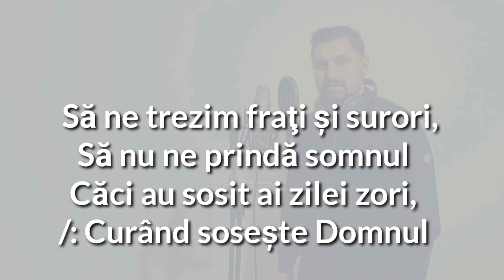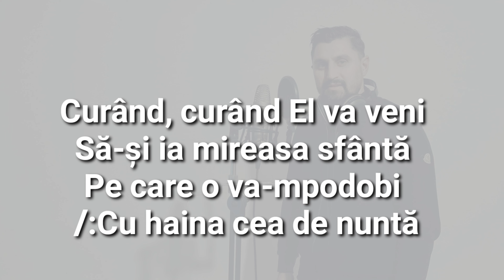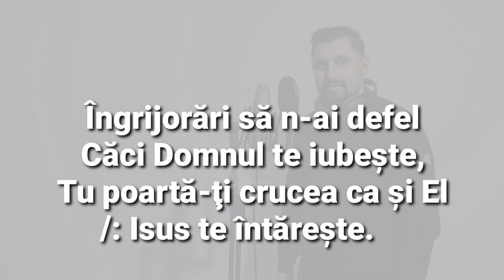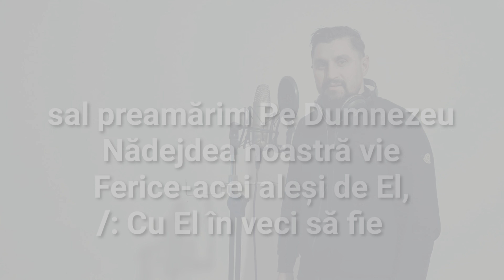Negativ Robert Din Bărbulești Sa na trezim Fraţi & Surori ( 2021 new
Negativ Fernado

video Robert